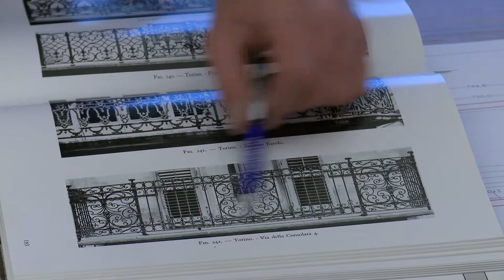Productvideo: Smederij Warande